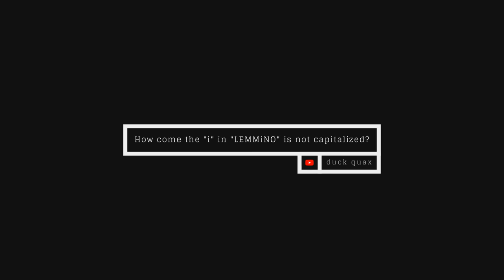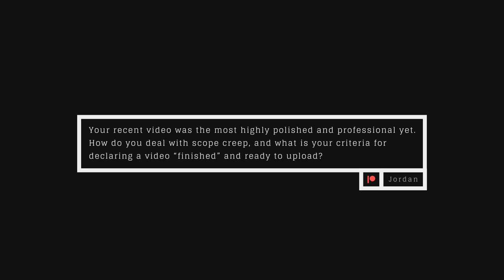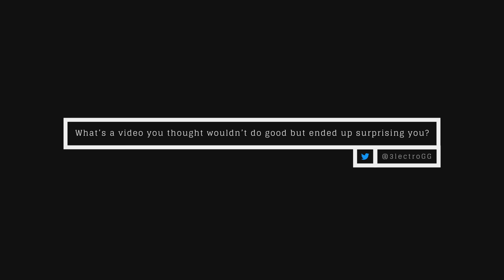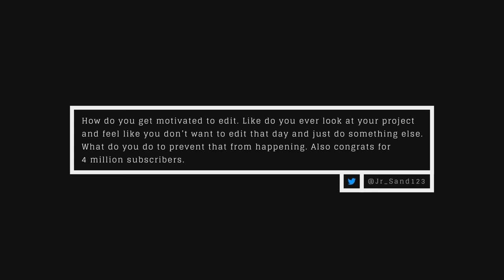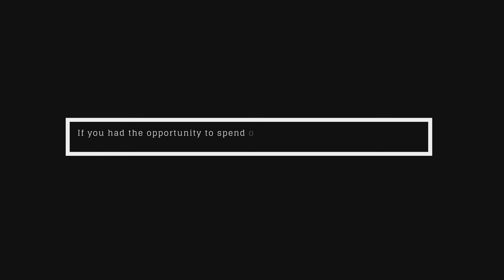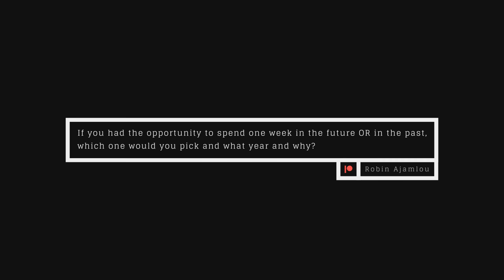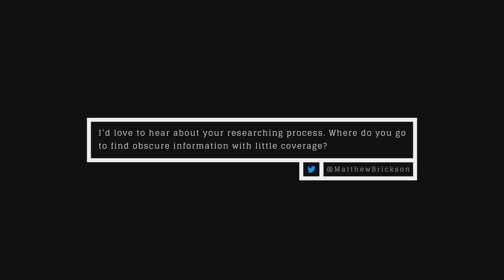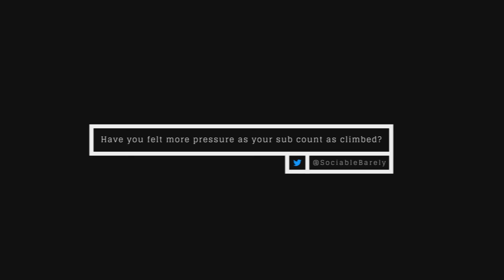4,000,000 - Q&A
Four million thank yous! :)

[Q&As]
00:00 Intro
00:18 Question #1
00:29 Question #2
01:36 Question #3
02:08 Question #4
02:36 Question #5
03:11 Question #6
03:40 Question #7
04:20 Question #8
05:53 Question #9
06:30 Question #10
06:48 Question #11
07:15 Question #12
07:48 Question #13
07:57 Question #14
08:53 Question #15
09:27 Question #16